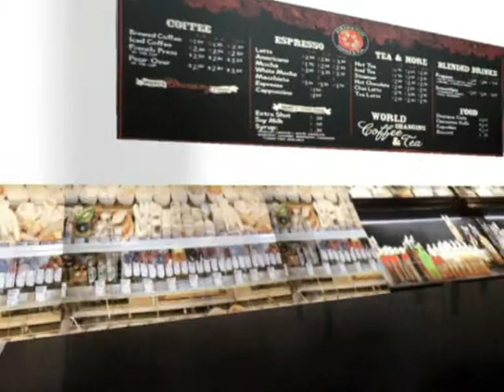Dey Art Gallery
created for part of my college course, HNC Computer Art & Digital Media at Carnegie College using 3Ds max. Artwork on walls are all my creations, please visit my